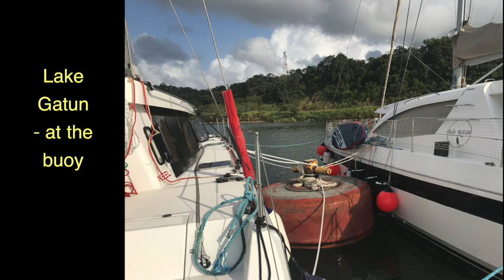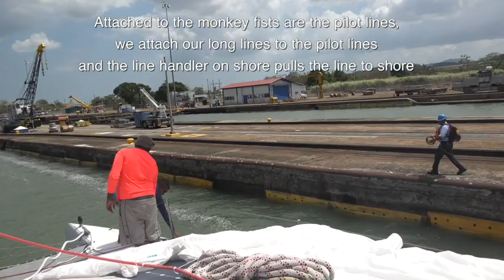Neel 51 Trimaran SAN Panamacanal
Passage through the Panama Canal.

Die Fahrt durch den Panamakanal, eine nähere Beschreibung findet Ihr auf unserer Blogseite:
Dort erzähle ich auch davon, was es bedeutet, die ganze Mannschaft während der Fahrt mit ausreichend Essen zu versorgen.